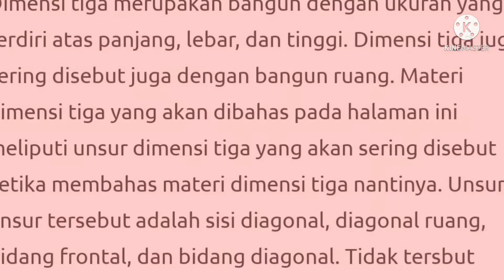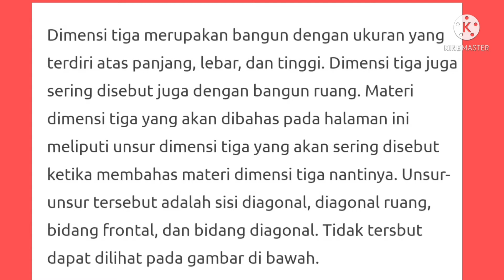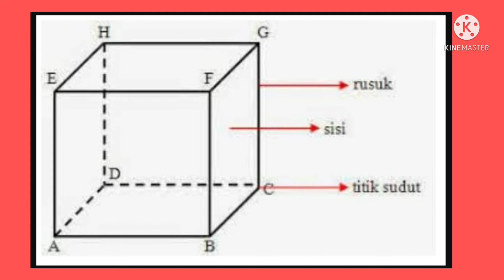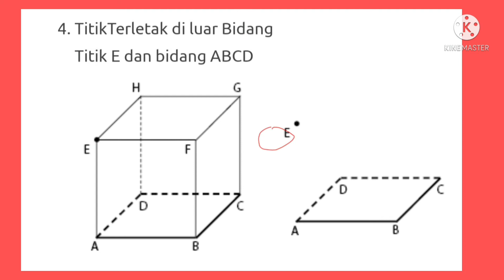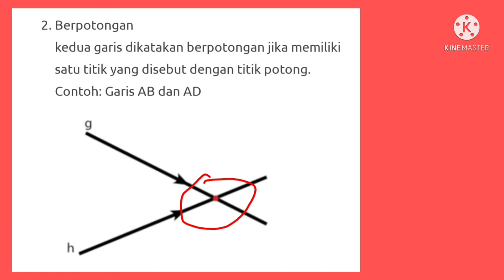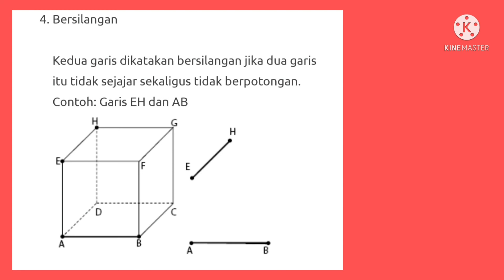DIMENSI 3 || PENGERTIAN JARAK.PART-1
@mathth adalah wadah untuk mempelajari tentang matematika dasar. saat ini materi yang akan dipelajari adalah Dimensi tiga matematika wajib kelas XII SMA semester ganjil, tentang pengertian dimensi 3 dan unsur-unsut lainnya seperti kedudukan titik pada garis, bidang dan ruang. serta kedudukan garis yang saling berimpit, sejajar, berpotongan .

mathth matematikadasar dimensitiga semesterganjil.